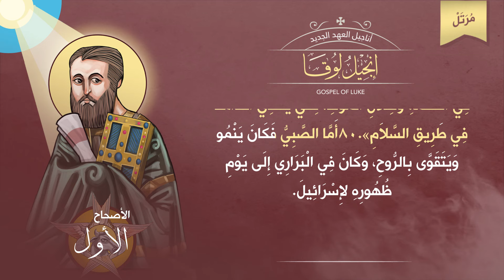أصحاح 01 | إنجيل لوقا مرتل | الكتاب المقدس المسموع | برسوم القمص اسحق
تسجيل ومكساج : إيهاب فايز Freedom Studio  ►
أيقونات : د. مينا أنطون ►
تحريك : راعوث صمويل ►
تصميم وإخراج : جورج جرجس ►

▬▬▬▬▬▬▬ Follow us ▬▬▬▬▬▬▬

▬▬▬▬▬▬▬▬▬ التفسير ▬▬▬▬▬▬▬▬▬

تفسير للقمص أنطونيوس فكري